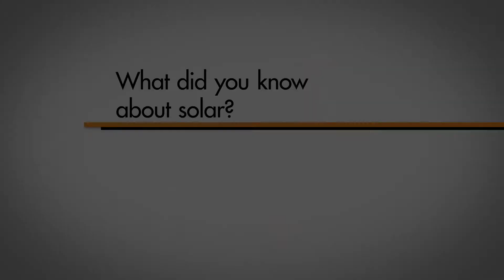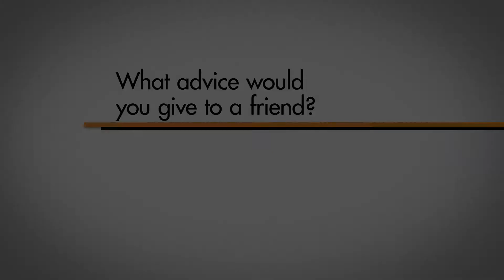Why NY State Solar